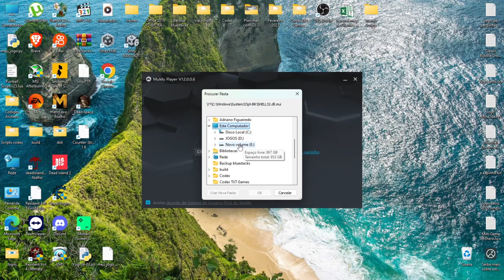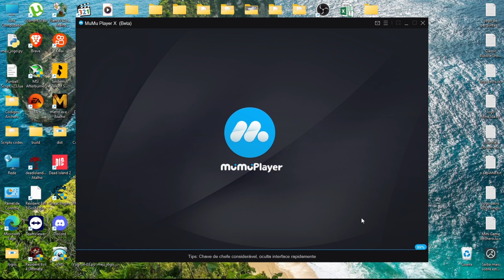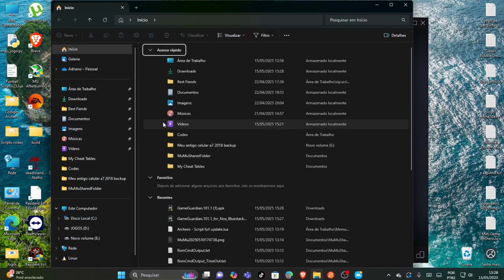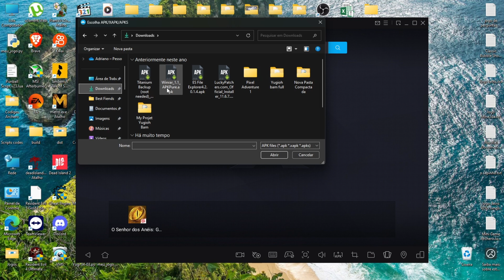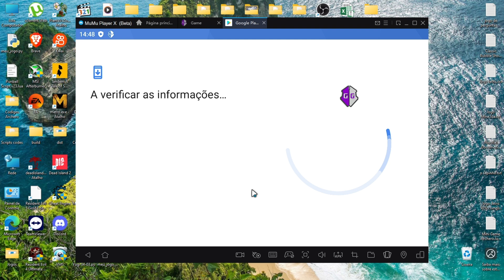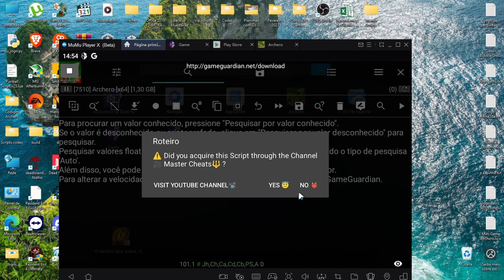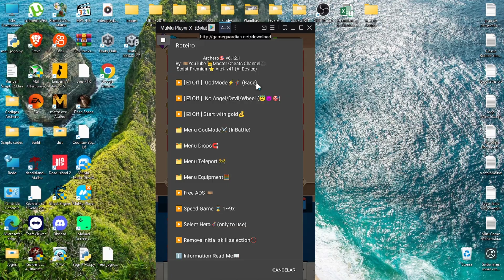Como usar Game Guardian no PC com MuMu Player X Beta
Mumu Player x Emulator é um emulador Android criado pela Netease Games que permite aos usuários executar aplicativos e jogos Android em seus computadores. Ele é projetado especificamente para fins de jogos e oferece excelente desempenho e experiência de jogo para jogos móveis em telas maiores.
Os requisitos mínimos do sistema para usar o Mumu Player x Emulator incluem:
– Sistema Operativo: Windows 7 ou superior
– Processador: CPU dual-core com suporte AMD-V/Intel VT-x
– RAM: 2GB ou mais
– Gráficos: GPU compatível com DirectX 11 com suporte OpenGL 2.0
– Armazenamento: Mínimo de 2GB de espaço livre em disco

Mumu Player x Emulator is an Android emulator created by Netease Games that allows users to run Android applications and games on their computers. It is specifically designed for gaming purposes and provides excellent performance and gameplay experience for mobile games on larger screens.
Minimum system requirements for using Mumu Player x Emulator include:
– Operating System: Windows 7 or above
– Processor: Dual-core CPU with AMD-V/Intel VT-x support
– RAM: 2GB or more
– Graphics: DirectX 11 compatible GPU with OpenGL 2.0 support
– Storage: Minimum 2GB free disk space

Se increvam no canal para mais novidades e macetes sobre games.